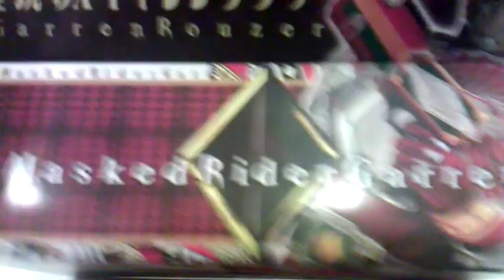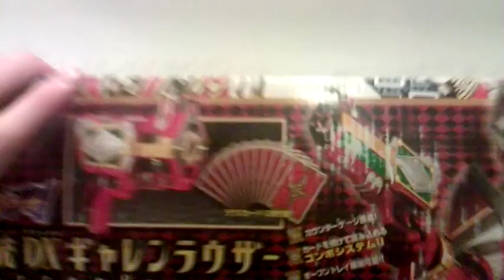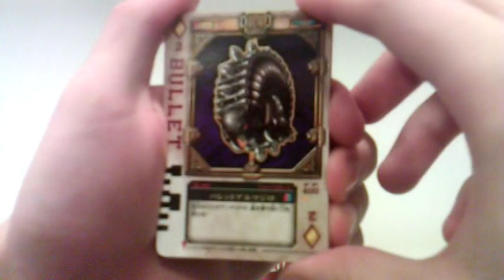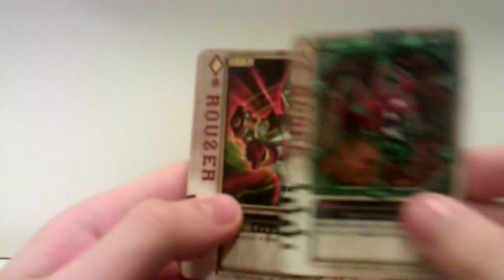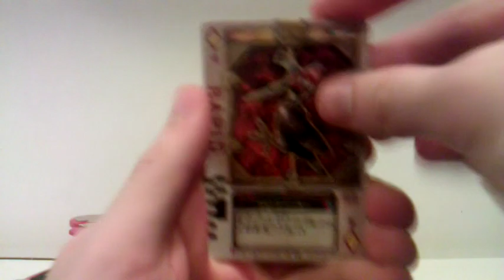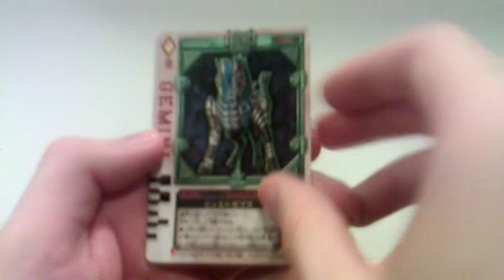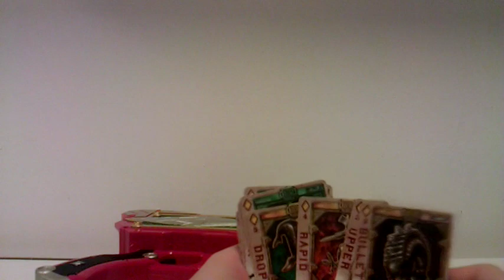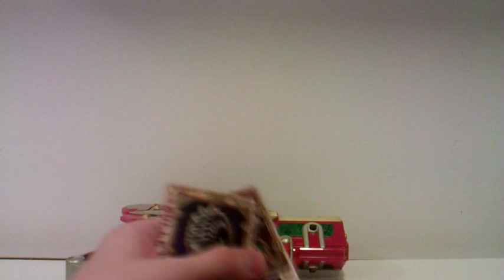Review - Kamen Rider Blade DX Garren Rouzer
My review of the Garren Rouzer, Kamen Rider Garren's main weapon from Kamen Rider Blade. Please feel free to make comments / suggestions / requests, just please be constructive about it.